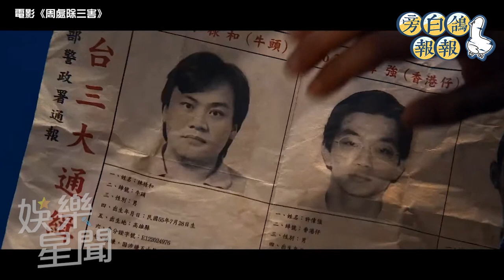史上最色藝雙全金馬男主入圍名單 網崩：紅毯都是鼻血 現場會鬧水災｜三立娛樂星聞